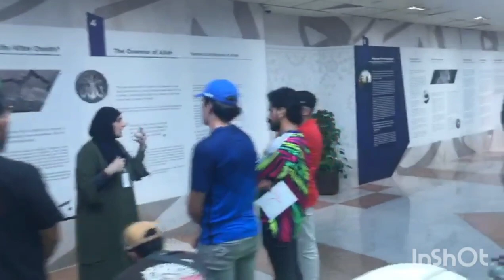مونديال قطر. في هذا المركز بسوق واقف اسلم المئات من الأجانب..